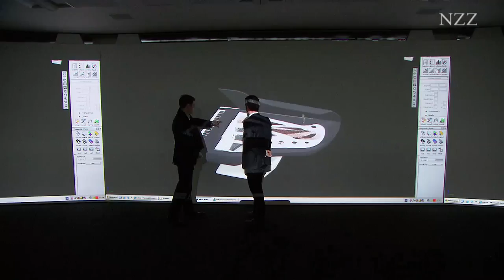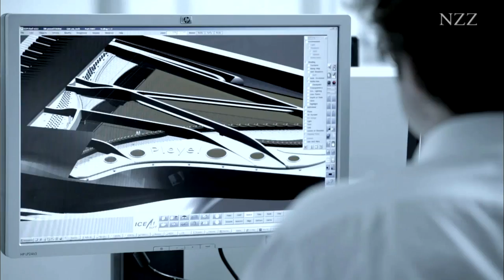Peugeot designers build the Piano of the Future: The carbon fiber Grand Piano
Peugeot car’s designers connect the traditional piano making process with the technology of the automotive sector to build a carbon fiber grand piano, the most modern in the world.

After two years of work, the designers of the car manufacturer Peugeot in collaboration with the French piano manufacturer Pleyel have created the most modern piano existed nowadays: a carbon fiber grand piano, for its properties of lightness and reverberation of sound, levitating on a single foot. This sensation of lightness is not the only novelty included; also the piano mechanism has been placed at a lower level, an innovation that allows seeing the pianist playing from any angle.

Peugeot designer and pianist Cyrille Vayson de Pradenne played a significant role in the project and it could be said that the building of the piano is a childhood dream come true: he aspired to be able to see inside the piano while playing. At the same time, the new structure of the piano allows a new whole feeling in terms of acoustics; the sound comes out straight and pure because there is no obstacle between the piano and the strains.

An excerpt from the documentary of NZZ Format "The Piano - 88 Keys, 1000 Emotions". More from NZZ Format